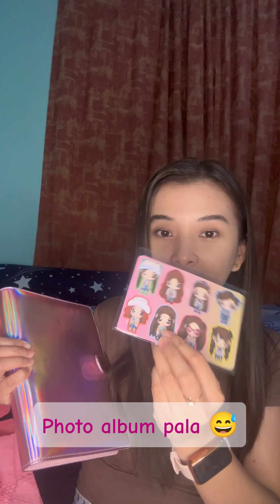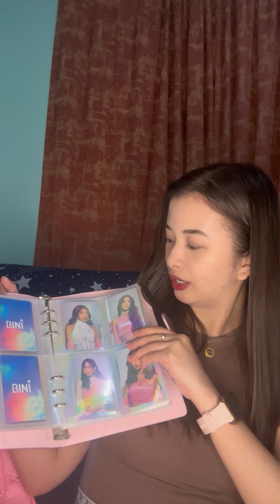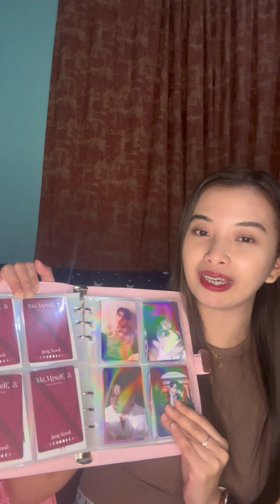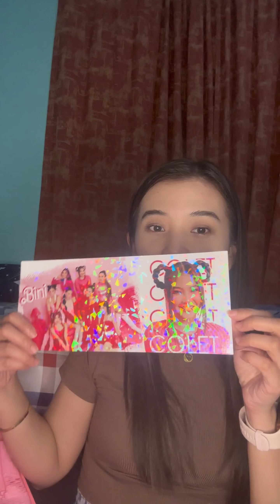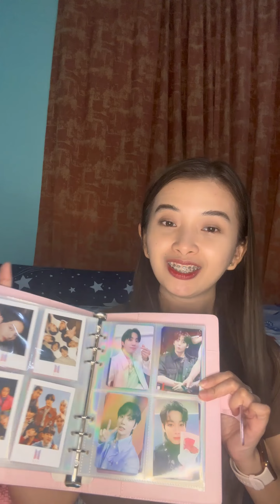UNBOXING BINI MERCH! | Sobrang dami! 😱 | YEL SISON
Unboxing my first ever BINI Merch! Calling all the blooms out there! 🤗 If you’re looking for waterproof and scratchproof merch, this video is for you!

If you’re a fan of other ppop and kpop groups, Swish Prints also customize cupsleeves, hand banners, shirts, totebags, etc. and they also print photocards and stickers. Perfect for fan events or if you just like to avail merch of your favorite ppop or kpop group!

✔️X: @yelseason

Thank you Yellies, Yelnatics, Yel Sison Fans Club, and Solid Yel. 🥰

God bless you and stay safe always. ❤